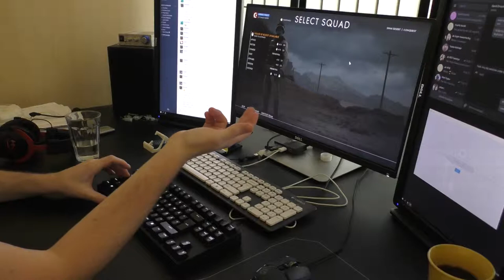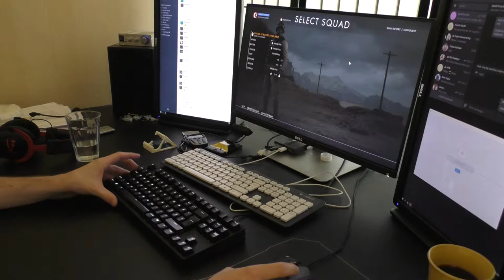Battlefield 1 keystroke repeat/flicker bug resolved (and I'm an idiot)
From the manual:

Repeat rate
In USB mode FN + F5-F8 key combos adjust the key repeat rate from 1x (slow) to 8x (fast)
which lets you issue commands faster in some games
Holding a key down will cause the key to repeat faster depending on the USB mode setting.

Doesn't make much sense to me why this would cause an issue, but there you go.